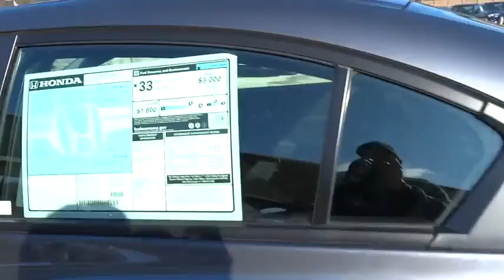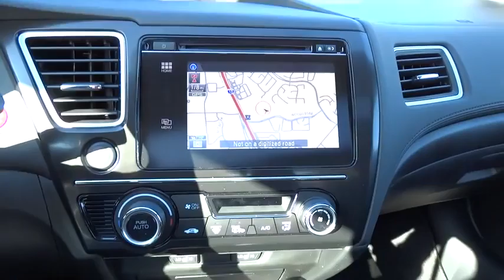2015 Honda Civic San Antonio, Austin, Houston, Boerne, Dallas, TX H151053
2015 Honda Civic

Gunn Honda
14610 IH-10 W